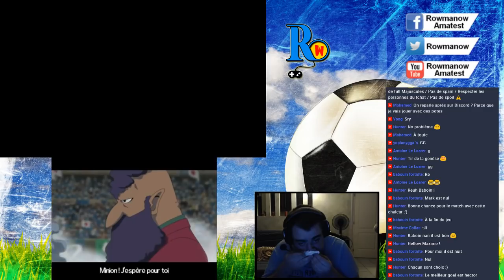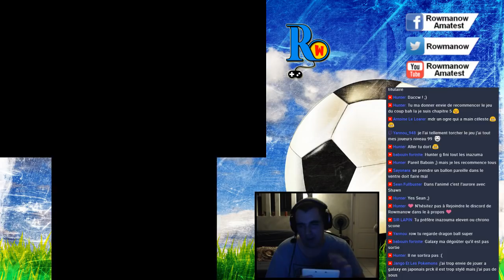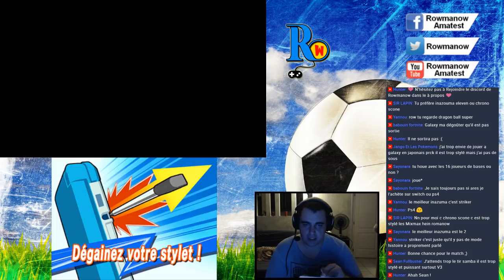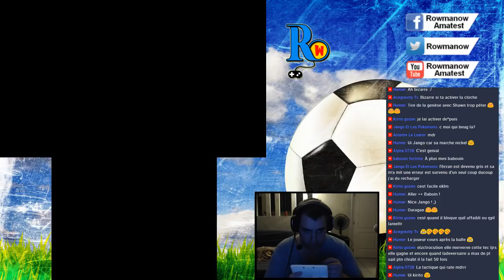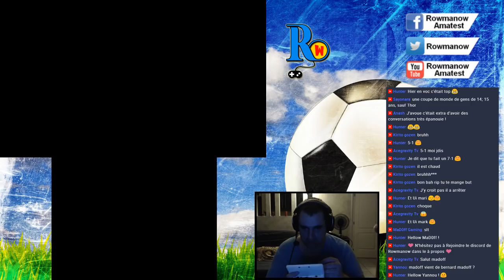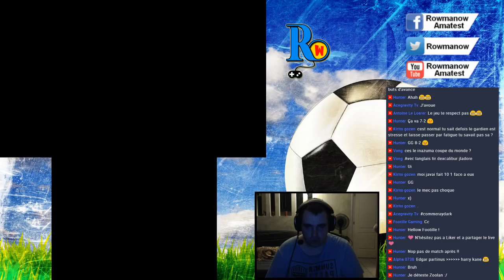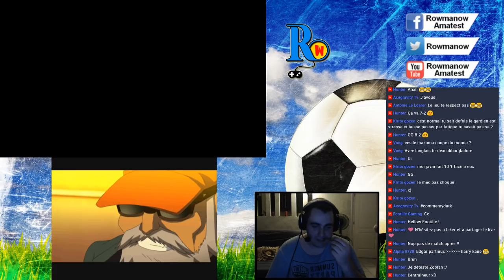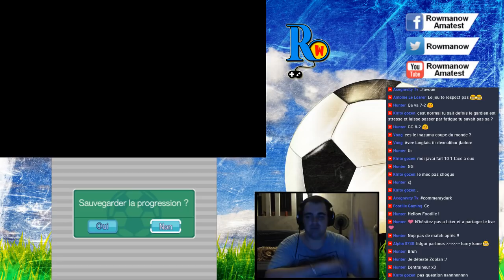31 - Un match VS Brésil complètement fou - Inazuma Eleven 3 : Les Ogres Attaquent - 3D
Problème de son, désolé !
On fait enfin le match... et quel match !